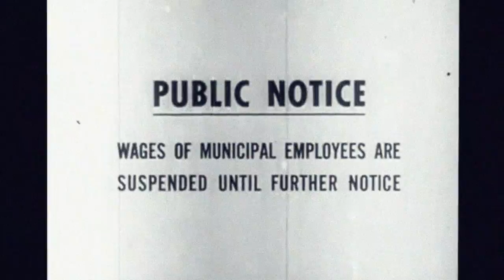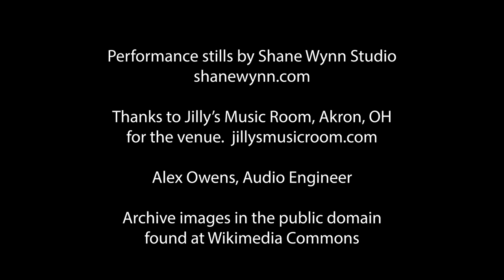Free Black! featuring Wesley Bright - "Don't Make Me!" [Official Music Video]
Performance stills by Shane Wynn Studio - shanewynne.com
Thanks to Jilly's Music Room, Akron, OH for the venue. jillysmusicroom.com

Alex Owns, Audio Engineer

Archive images in the public domain found at Wikimedia Commons